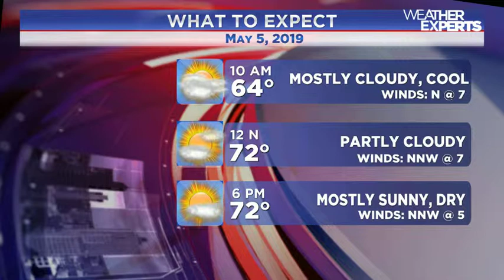WREG-TV INSTAWEATHER SUNDAY 5.5.2019